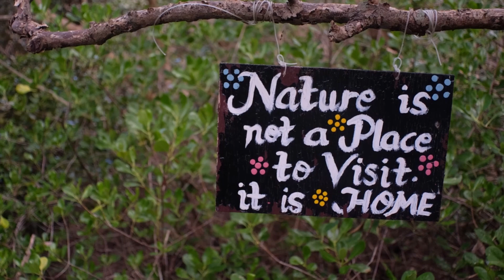2021 PNC - Got Talent: Genesis Chapter